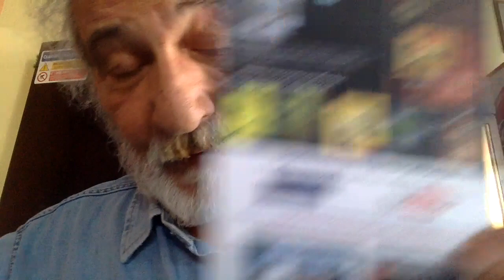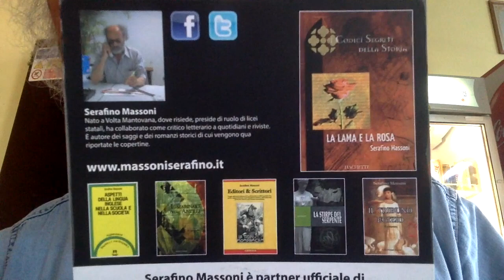LA FAMIGLIA NATURALE Una Lectio Magistralis